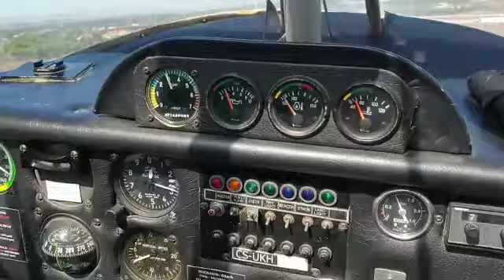Aterragem na 33 de LP0052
Aterragem na Pista 33 com calor e pouco vento.